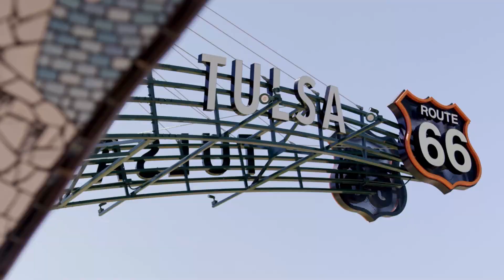Tulsa Looks Good on Circle Cinema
Jennie recently caught up with Executive Director, Brent Ortolani, to hear about Tulsa’s oldest theater.

Circle Cinema’s mission is to use film to foster an understanding and appreciation of the diversity of the human experience and to create a community among the viewers. The theater celebrates filmmakers both locally and from around the world, 365 days a year!

As a 501 (c)(3), proceeds from every ticket and snack bar purchase are invested back into Circle Cinema’s mission to expand community consciousness through film.

Moviegoers can enjoy a variety of entertainment including independent, foreign, familiar classics, and live theater just to name a few! And you haven’t fully experience The Circle Cinema without enjoying a silent film with musical accompaniment from the restored 1928 pipe organ!

And if you can’t get enough of the big screen, then you are in luck! Become a member of Circle Cinema and enjoy free popcorn, early access, and free passes!

10 S. Lewis Ave. Tulsa, Oklahoma 74104
🏠 Buying a home?

► Where to follow The Wolek Group

2651 E. 21st St, Ste. 100
Tulsa OK, 74114